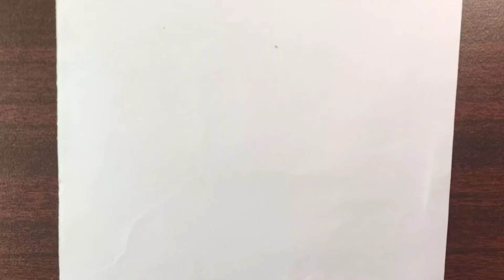Joker drawing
Hi! I'm Subham , my channel is about pencil pants and color pants!